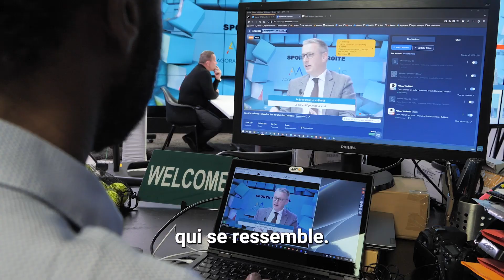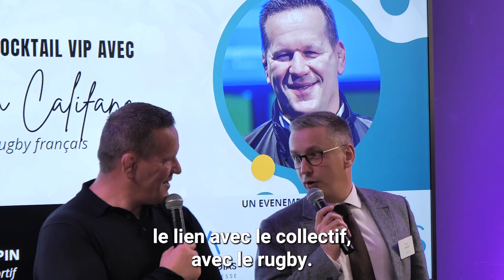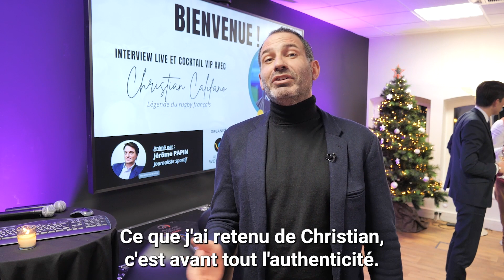Rétrospective "Sportifs en boîte" avec Christian CALIFANO et Benoit CROUZATIER (ESEIS)